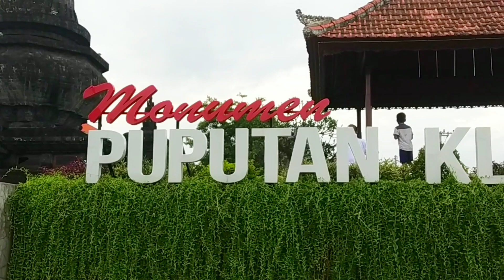Barong Bangkung Banjir Rejeki di Klungkung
Barong Bangkung yg di tarikan anak anak sungguh membuat pengunjung taman kota klungkung terhibur, dengan semangat dan gaya khas mereka menarikan barong bangkung